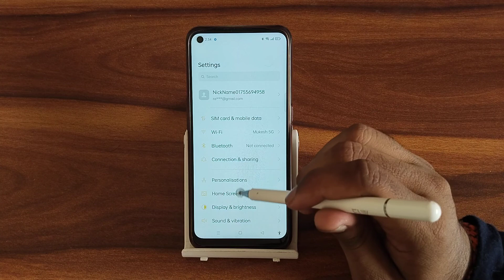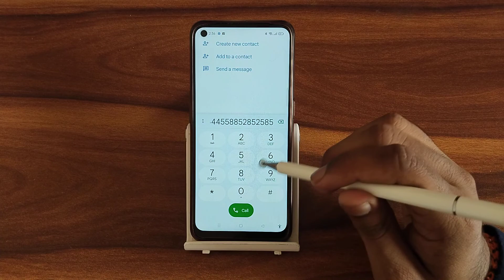How to on dial pad tone In oppo A 16e , secret dial pad tone settings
How to on dial pad tone In oppo A 16e